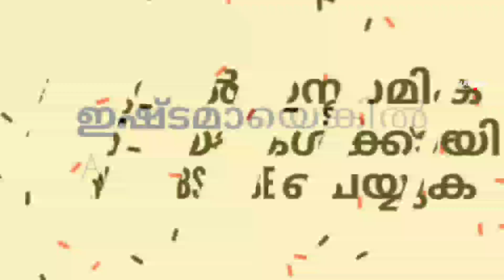സംസാരം വെള്ളിയാണെങ്കിൽ മൗനം സ്വർണ്ണമാണ് | ലുഖ്മാനുൽ ഹകീം (റ) Sufi Thought Malayalam |Islamic speech